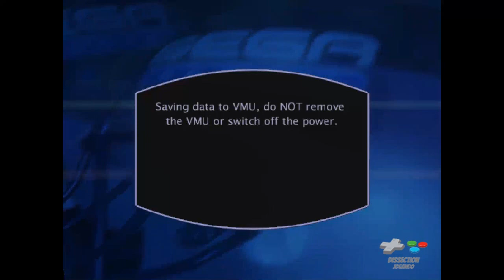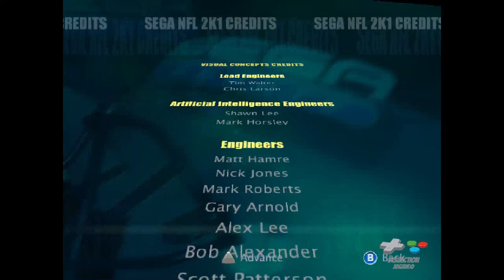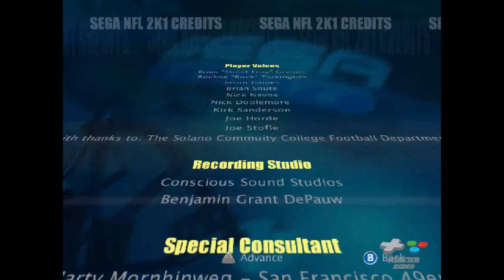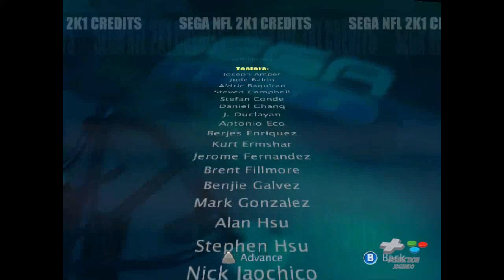NFL 2K1 - Dreamcast [Playoffs] [Longplay]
00:00:00 - Start
00:03:03 - Game 1
00:25:57 - Game 2
00:47:46 - Game 3
01:05:55 - Credits